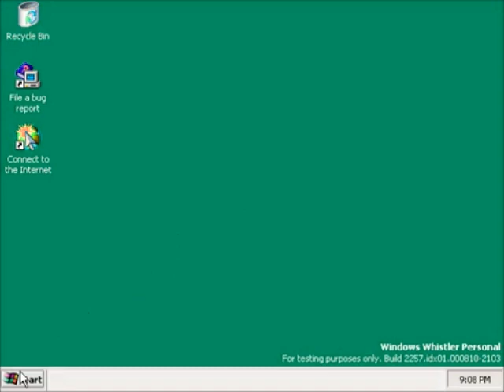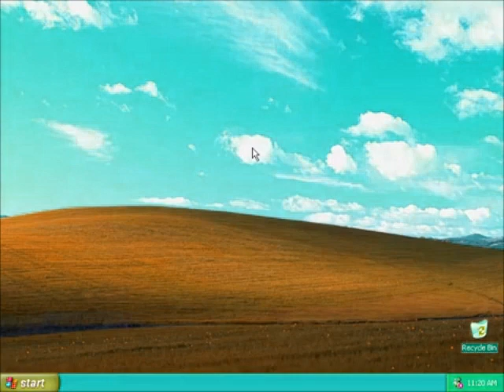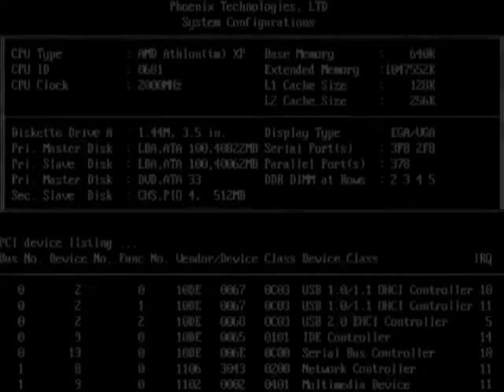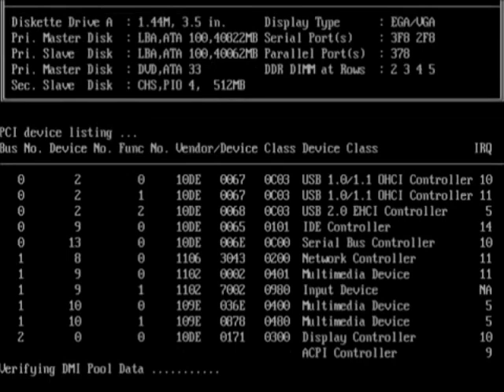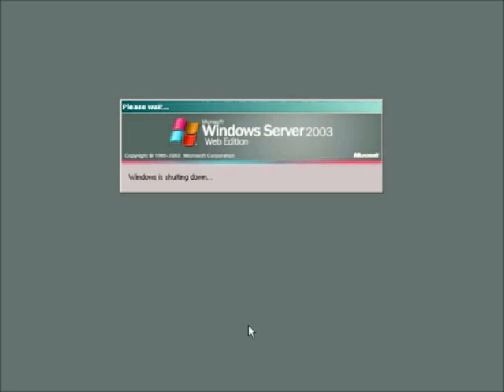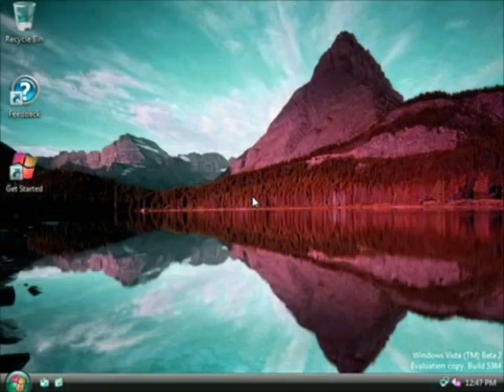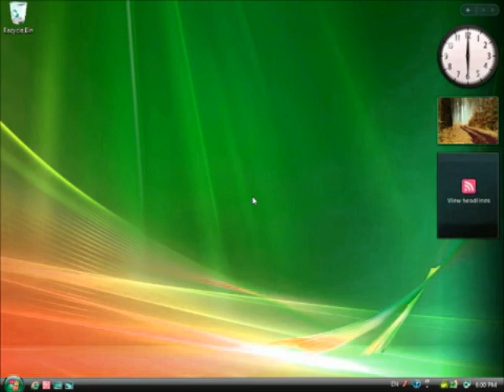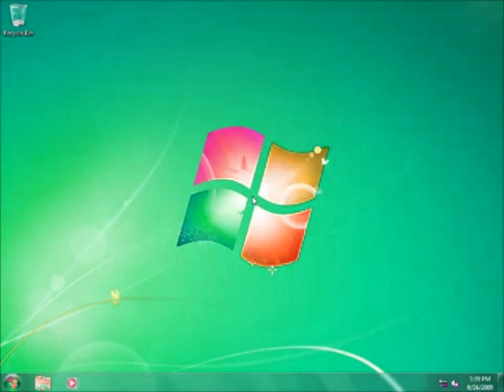Windows Startup and Shutdown Teenage Boy Voice in Luig Group Effect Part 2